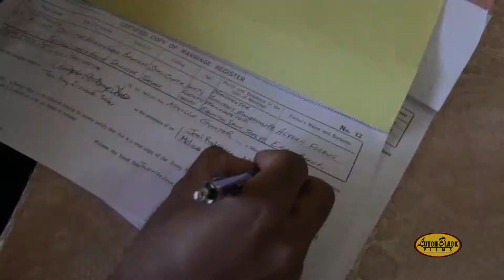T & C WEDDING TRAILER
Lutch Black Films
Videography, Video Editing and Photography